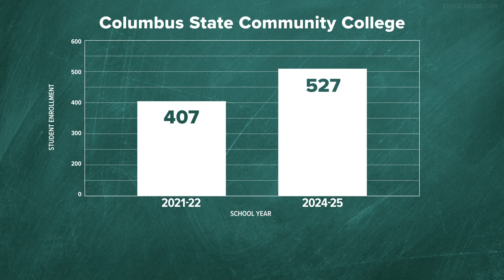To fill a manufacturing employment hole, Ohio turns to career and tech schools to fill the gaps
The need for skilled labor is acute, with manufacturers desperately seeking welders, machinists, robotics engineers, carpenters and electricians.